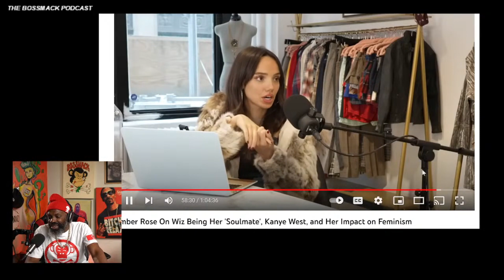The BossMack Podcast - Amber Rose Is A Sour B*tch